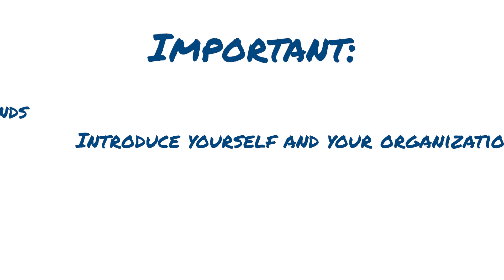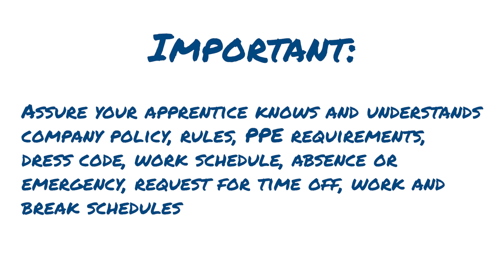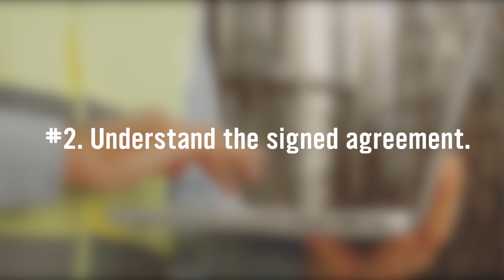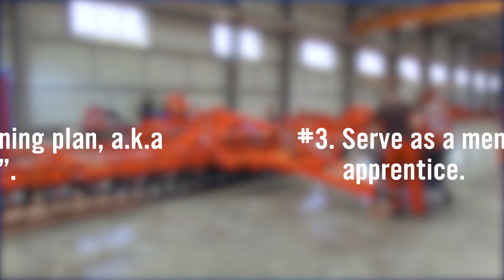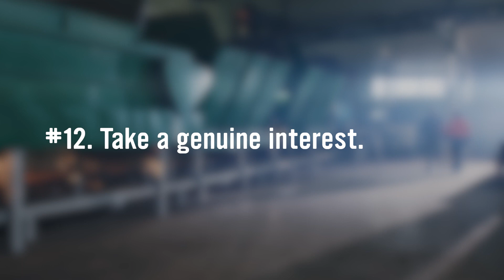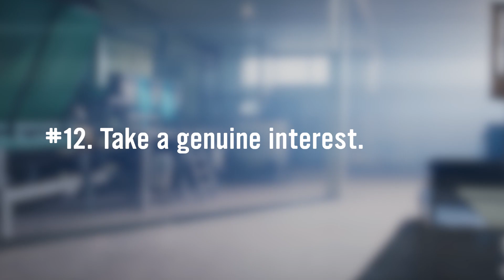KCTCS Apprenticeship Orientation Training for: Workplace Mentors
Have you been selected as a mentor to a KCTCS student apprentice at your workplace? Student apprentices have several supports in place to help ensure their success, including mentorship at their workplace, success coaching with their KCTCS apprenticeship coordinator, and mentorship in their classes. This orientation will give you an overview of what KCTCS apprenticeships are and your role as a workplace mentor.